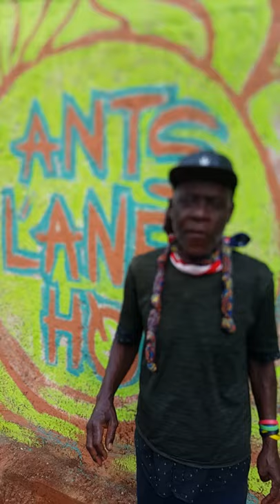hot pepper in the eyes please do not try at home